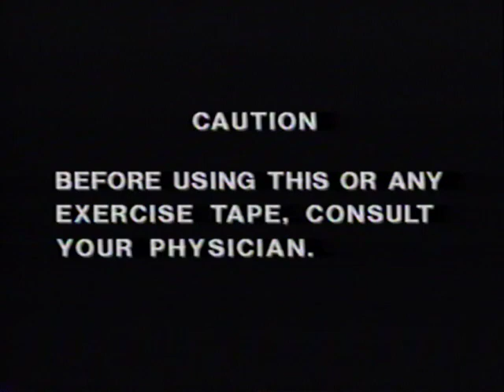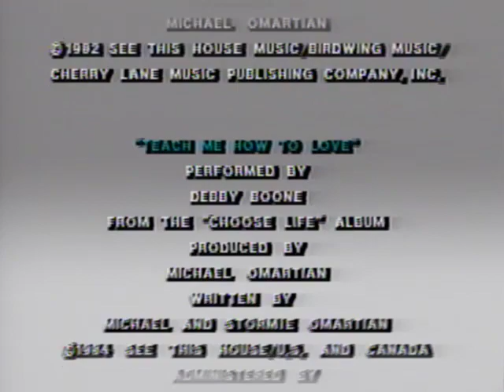Exercise for Life the Video with Stormie Omartian - 1986 Spiritual Aerobic Workout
With:
Debby Boone
Lisa Whelchel
Charlene Tilton
Pamela Deuel Hart
Patricia Davis Raffy